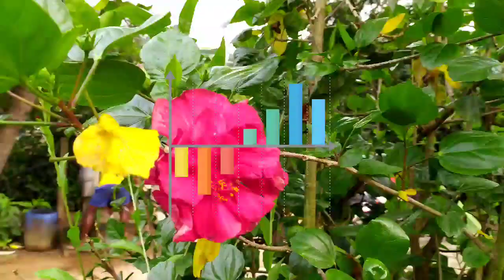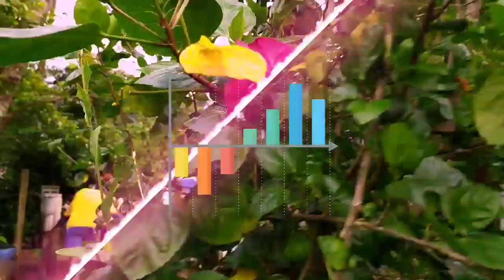kuvi christian songs/kuvi jesus songs/Koraputia christian kuvi video sings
PixelLab_thanbinals photo editing app
Photo Back ground change erreger app